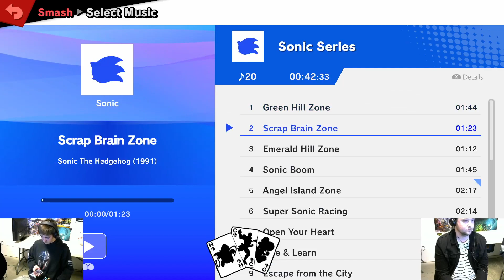Smash @ HCG 11 - JJTNT (Falcon) vs Paradox (PT, PACMAN) - Winners Finals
Hosted by Kenai Peninsula Smash.